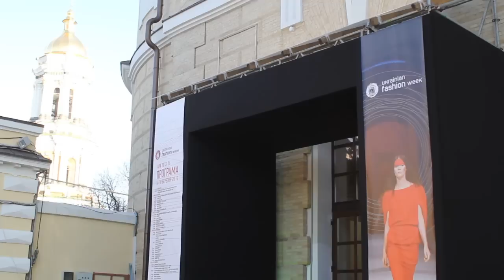Ukrainian Fashion Week. Day 1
В Украине стартовали недели моды. Дизайнеры представили свои коллекции сезона осень-зима 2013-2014.

Видео и монтаж: Сергей Ус